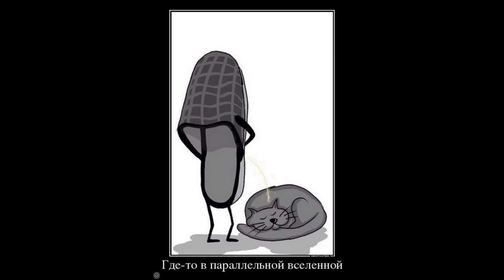Демотиваторы со смыслом 10